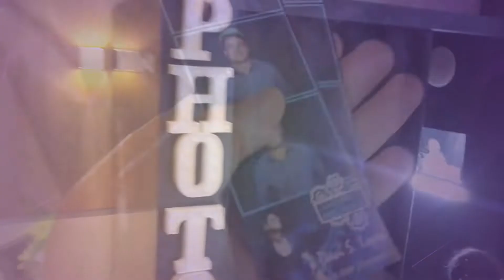Salve Familia! Cabine de Fotos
Sejam bem-vindos ao nosso canal de pura diversão! Aqui vcs vão acompanhar nossos produtos e serviços feitos para todo tipo de evento!

Vamos juntos nessa!